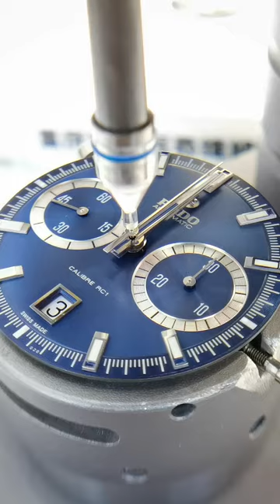Radar watch repair and maintenance, oil washing and polishing, watch repair, watch repair, be a car